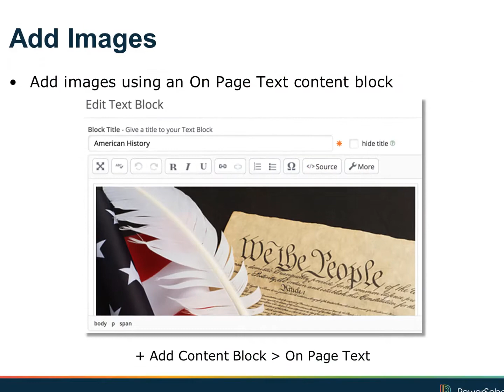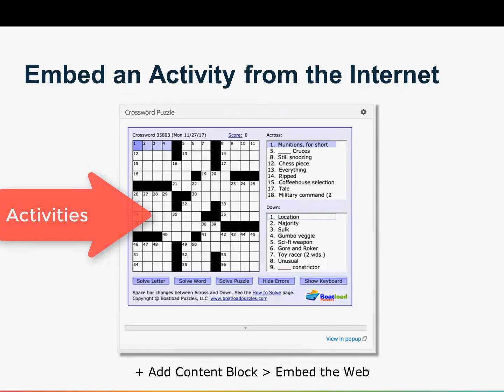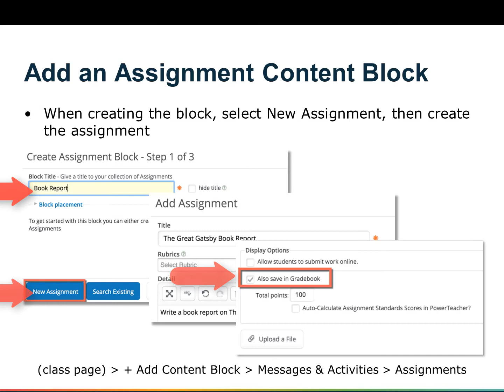Unified Classroom Pages